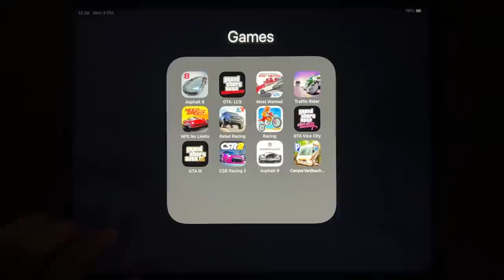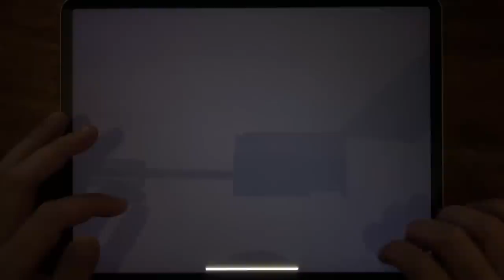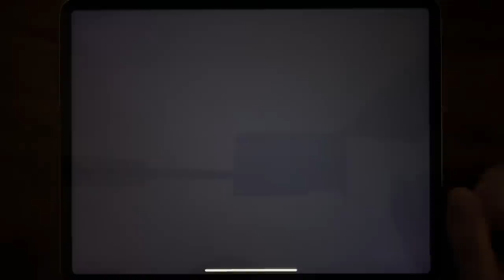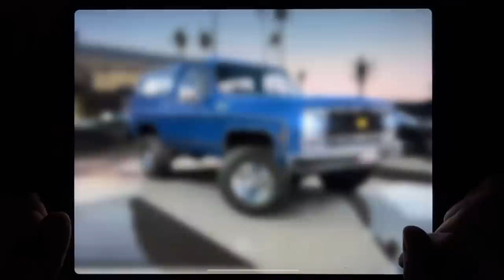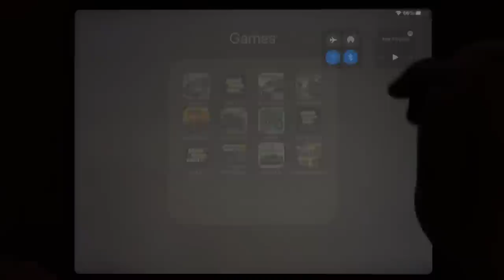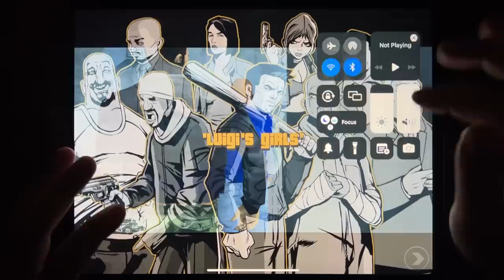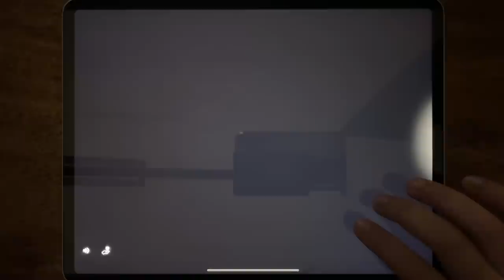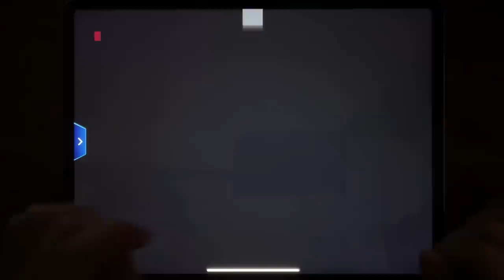Asphalt 8, GTA: LCS, Most Wanted, Traffic Rider, NFS No Limits, Rebel Racing, Racing, GTA Vice City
Asphalt 8, GTA: LCS, Most Wanted, Traffic Rider, NFS No Limits, Rebel Racing, Racing, GTA Vice City, GTA III, CSR Racing 2, Asphalt 9, Camper Van Beach